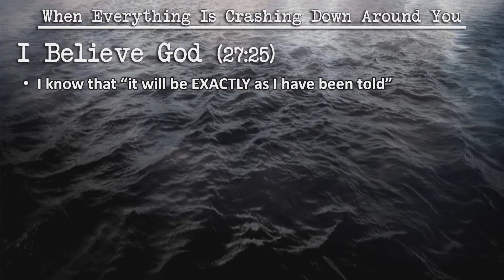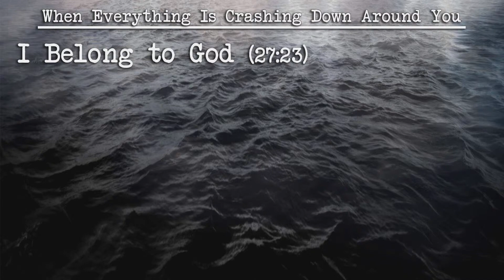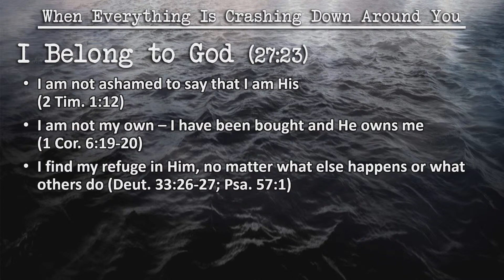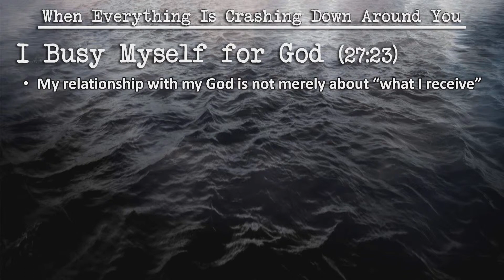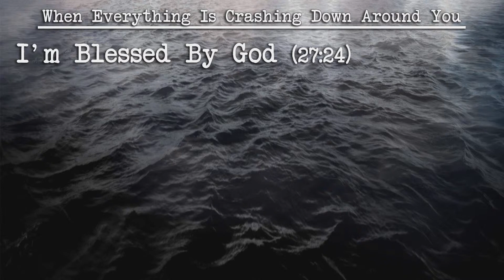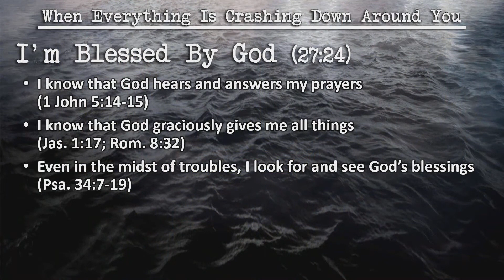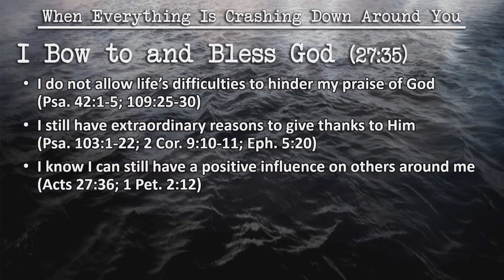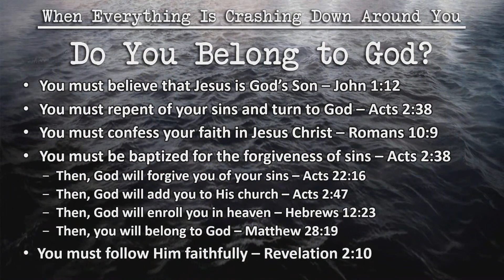When Everything Is Crashing Down Around You by David Sproule | 2.19.2023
Sermon: When Everything Is Crashing Down Around You by David Sproule
Series: Gospel Meeting 23